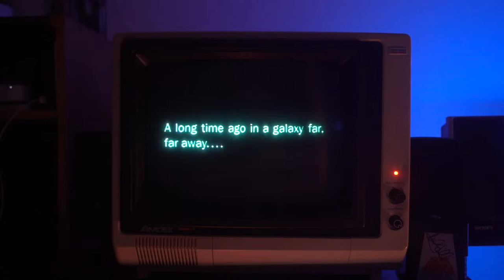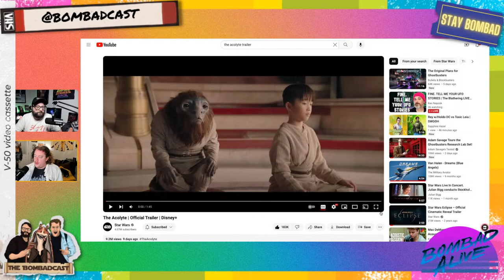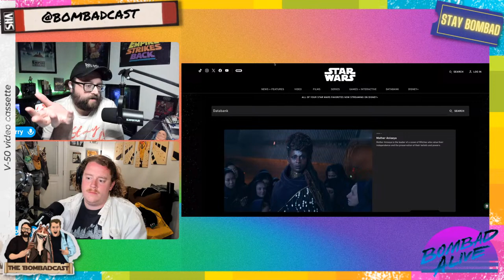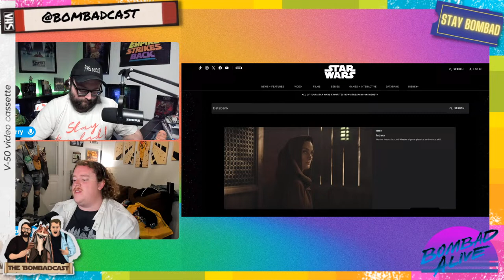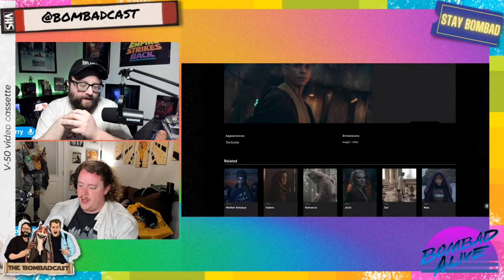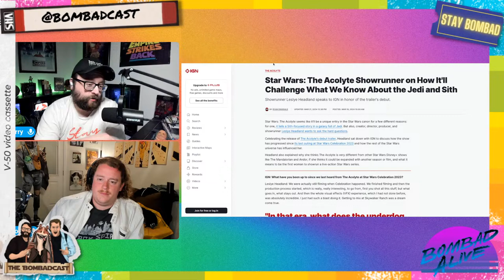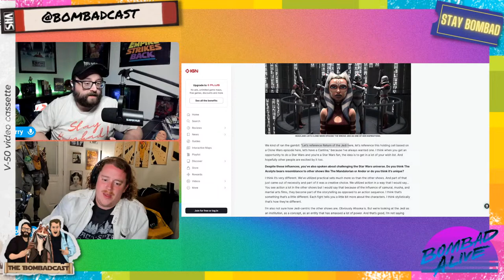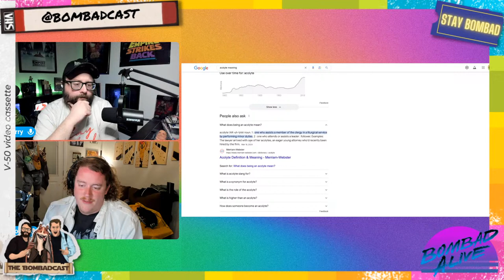The Acolyte Trailer Discussion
We've had a week to sit on it, analyze it, and speculate on what this show could give us! Come hangout and share your thoughts dealing with The Acolyte!

All of our links can be found at this site below!
We hope you enjoy & STAY BOMBAD!
The Bombadcast goes live every Thursday at 8 pm CST! Bombad Gaming is live every Wednesday at 8 pm CST!
New Podcast episodes uploaded every Tuesday! You can listen to The Bombadcast on Apple Podcasts, Youtube, Spotify, Podbean, etc.
Listen to our podcasts that drop on TUESDAY. See us LIVE on THURSDAYS!
May the Force be with You & STAY BOMBAD!